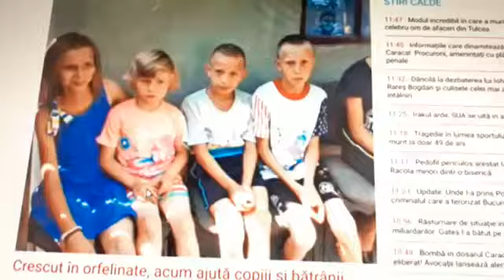Asociația Mic News a fost dizolvată